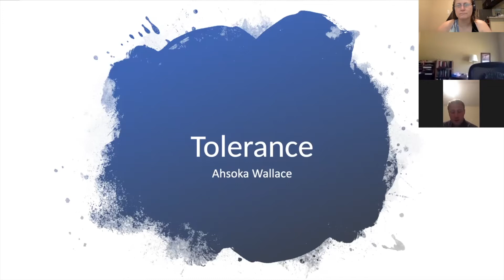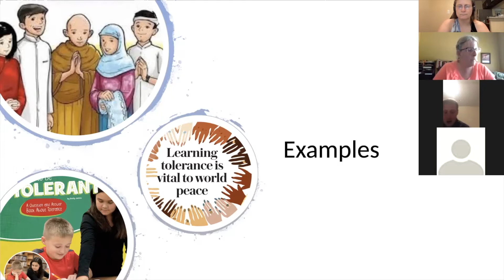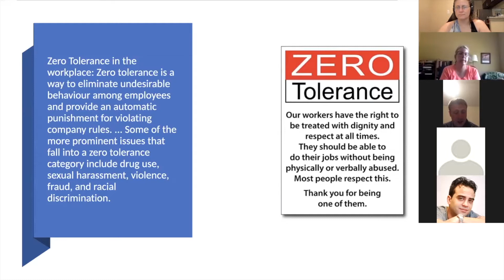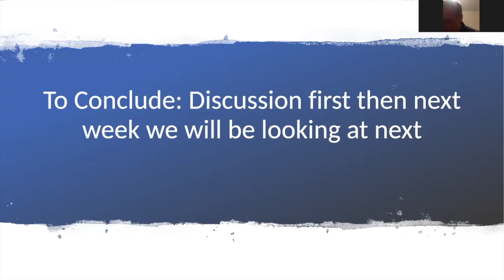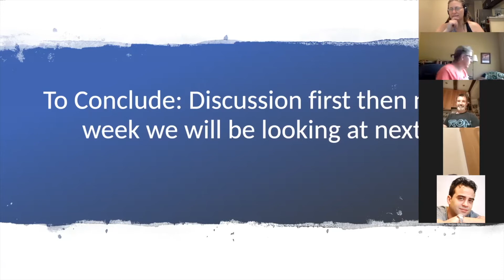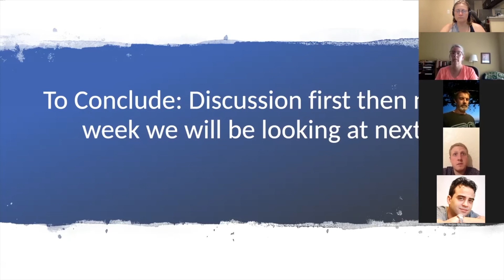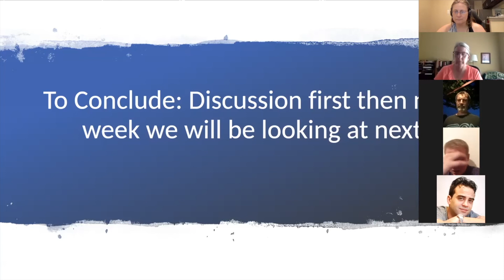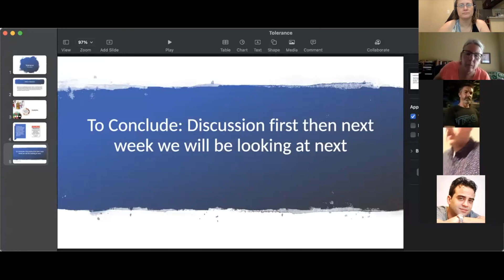Acceptance and Positive Regard: The Tools of Being a Good Ally (Pt. 1)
Join Ahsoka as they discuss how the Jedi Compass tenet “Tolerance” informs Jedi Alliance to the LGBT+ Community.
This class represents a final step in Ahsoka’s Force Academy Apprenticeship, and we you you’ll come out to support them with pen & paper in hand.